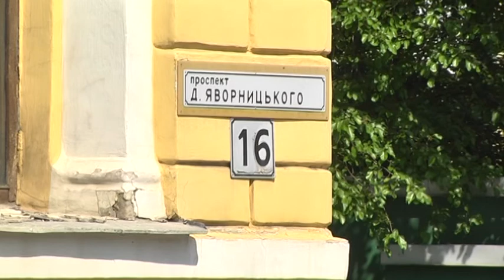«Відкрий у собі талант музейника»: історичний музей ім. Яворницького оголосив конкурс відеоробіт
«Відкрий у собі талант музейника». Конкурс із такою назвою оголосив історичний музей імені Дмитра Яворницького. Це змагання відео-сюжетів, приурочене до Міжнародного дня захисту дітей. Щоб долучитися до конкурсу, треба відзняти ролик, тривалістю до десяти хвилин. У ньому можна описати сімейну реліквію, яку зберігає ваша родина, або розповісти про предмет, без якого зараз не обходиться ваше життя. Поясніть, чому саме цей предмет має стати музейним експонатом через сто-двісті років. Далі відеоролик треба надіслати в Телеграмм працівниці музею. Її контакти шукайте на сторінці закладу в мережі Фейсбук. Приймають роботи до двадцятої години сьомого червня. Переможців оголосять наступного дня. Серед них розіграють сувенірні горнятка і квиток на всі заходи історичного музею до кінця 2020-го року.